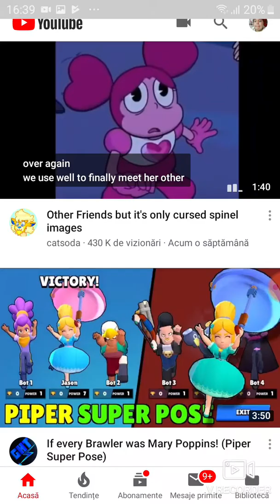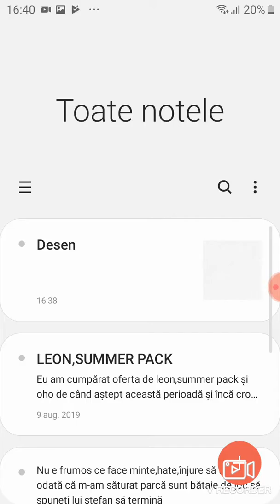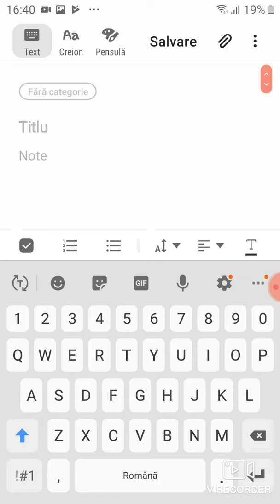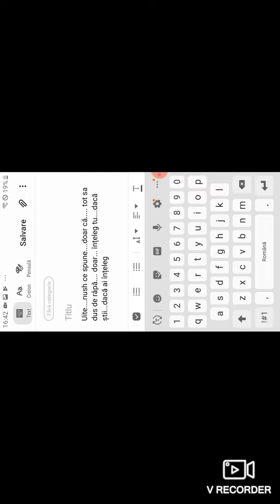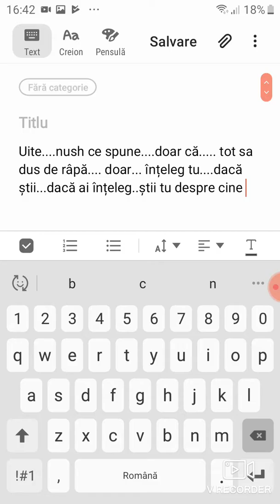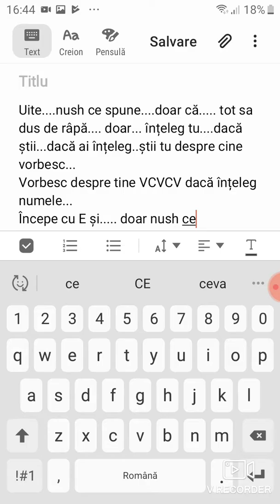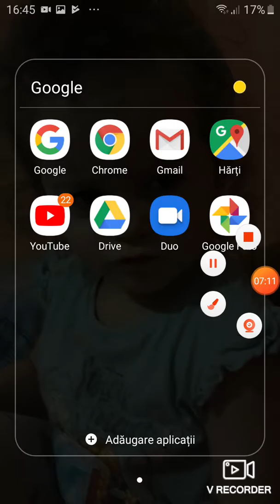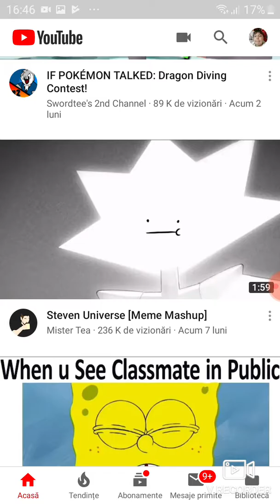Îmi cer scuze VCVCV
Îmi pare rău doar că știi dc...nu vroiam să se întâmple asta. doar vroiam să vă împac...atâta tot...dar e înfine...
Gândește mai bine la ce vrei tu. Îmi pare rău VCVCV